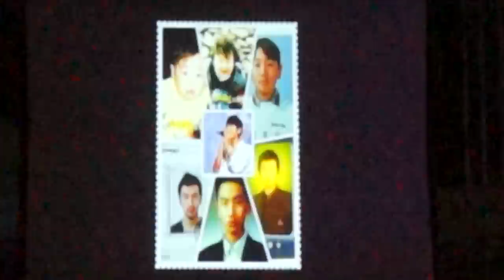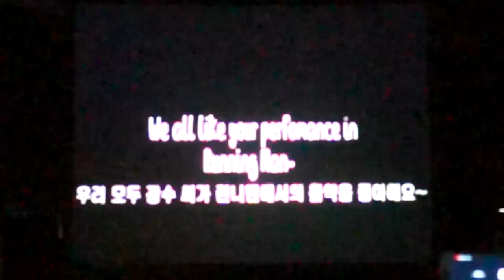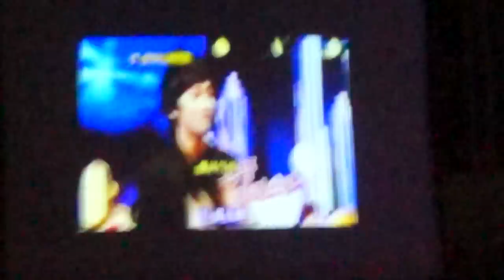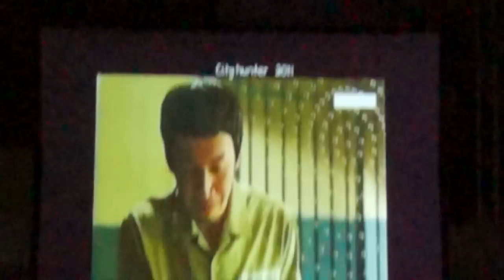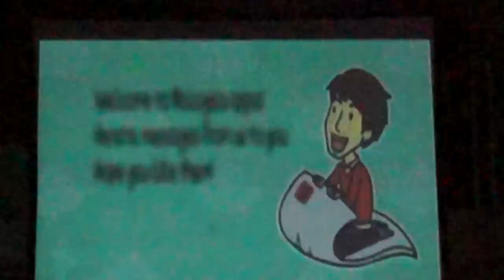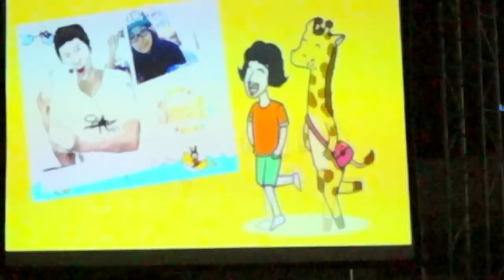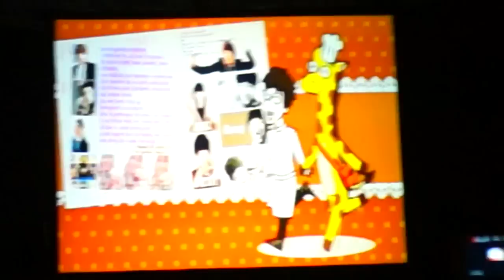04012014 Lee Gwang Soo Fan Meeting In Malaysia Special Video For Gwangsoo Made by Malaysian Fans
sorry for the unprofessional me haha. GIRIN JJANG ^O^